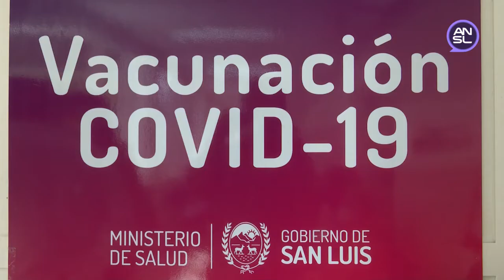José Núñez, director médico del Hospital San Luis